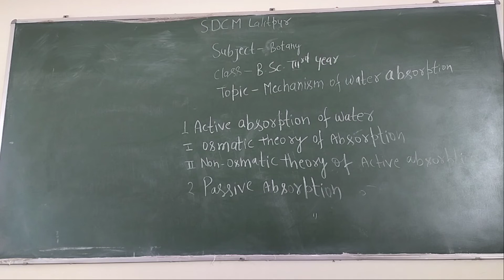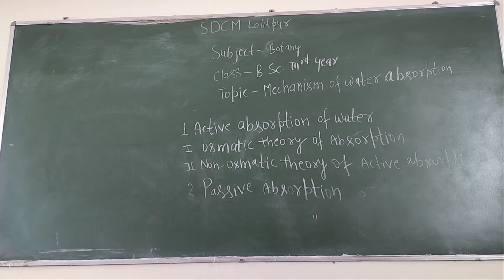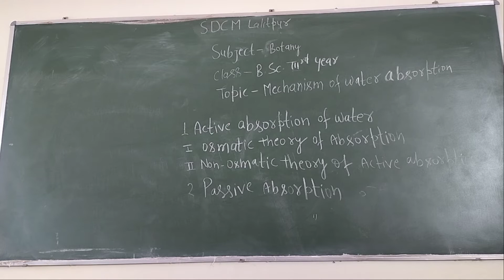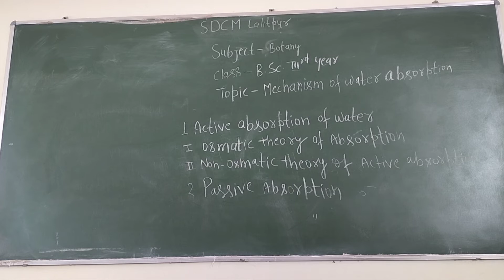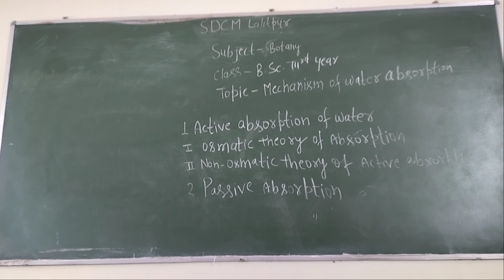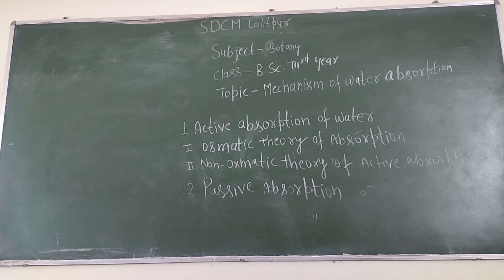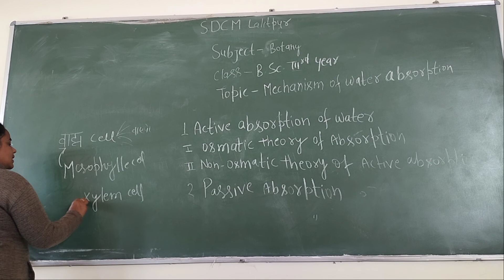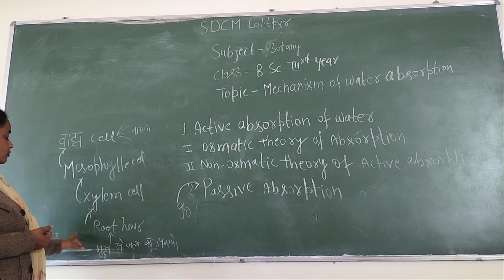B.sc.3rd year Topic Water Absorption class 2